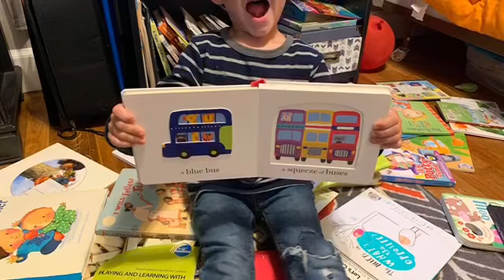The Winner of the Send In Drawing for “Last Stop Market Street is....”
Announcement of the winner for the send in photo challenge:”Last Stop on Market Street”